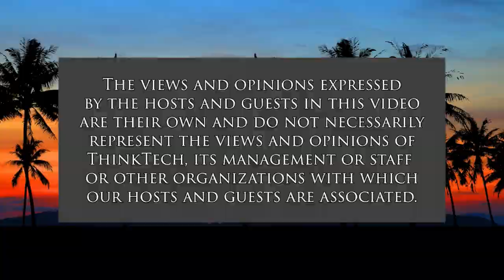HIRE Vets Medallion Program (Military In Hawaii)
Investing in our Nation’s Heroes.  The host for this show is Jay Fidell.  The guests are Deb Nakashima, Ann Greenlee and Chels Chae.

The HIRE Vets Medallion Award program recognizes employer efforts to recruit, employ, and retain veterans and the support of organizations like Work for Warriors who assist all Service Members, Veterans, their families, natural disaster survivors, and Youth Academy graduates.